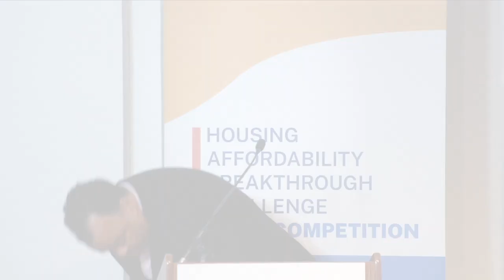David Bowers: Beware the Sin of Pragmatism and Keep Showing Up, Rain or Shine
Inspiration thrives on purpose and urgency. Enterprise Community Partners’ David  Bowers underscored that point in a keynote address officially opening the pitch competition for the 2023 Housing Affordability Breakthrough Challenge, led by Enterprise and made possible with support from the Wells Fargo Foundation.

In a standing-room only auditorium at the National Building Museum, 16 finalists were vying for grants up to $3 million to launch and advance their housing innovation.

“Dream big. Love hard. Work for justice,” Bowers, Enterprise Community Partners VP, Mid-Atlantic Market, and Senior Advisor, Faith-Based Development Initiative, implored. “Fight for what is right. Do things that bring beauty to the world and to others. Have transformational aspirations!”
Above all, Bowers told the audience of housing and community development leaders, advocates and practitioners, keep showing up: “Celebrate the wins, kick the dirt on the losses, then buckle up and keep at it.”